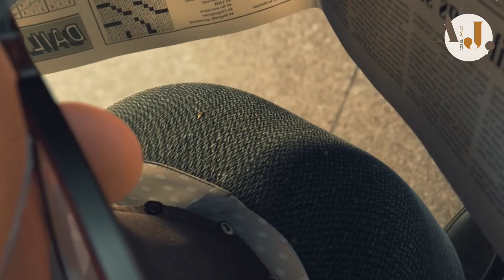Cookies (Moral Story) Snack Attacks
Cookies (Moral Story) Snacks Attack